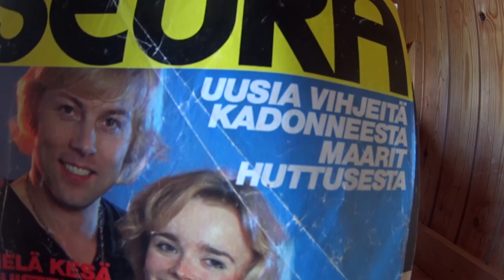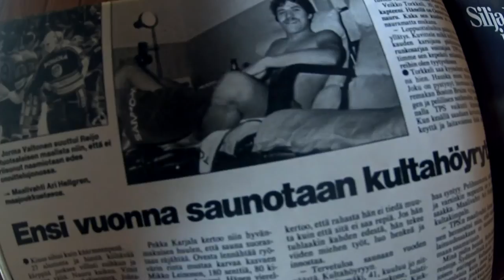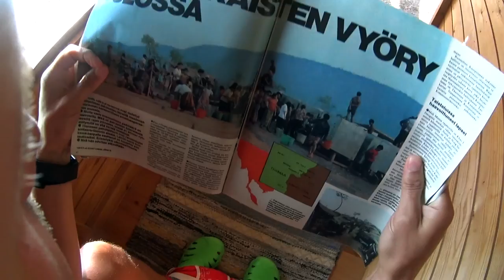Kakalla. Anne Pohtamo bilettää. Need I say more :)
Kävin ulkohuussissa viime elokuussa ja videoin kokemuksen. Luin ääneen vanhaa Seura-lehteä (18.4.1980). Olisipa aina kesä!